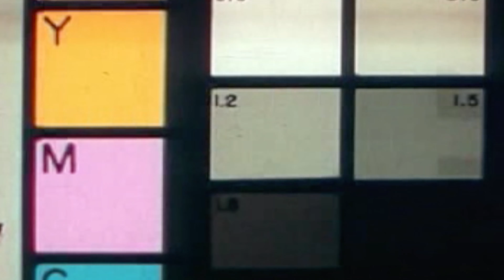Momma Dee Recap: DIR.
VH1's Love and Hip-Hop Atlanta Mama Dee slid to the BAY to perform her hit single "In That Order"

Feezie Films was behind the scenes capturing the night as it unfolded.